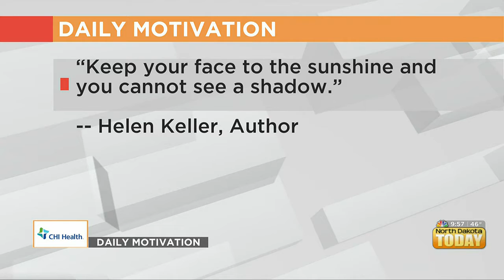NDT Daily Motivation October 11